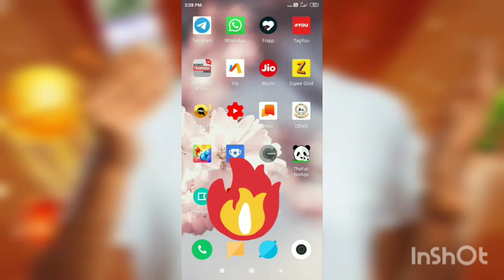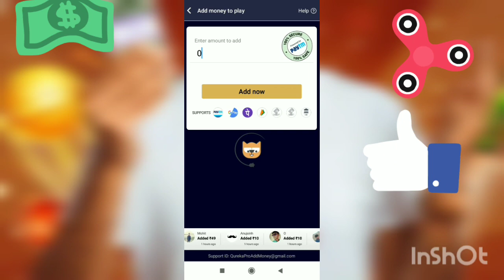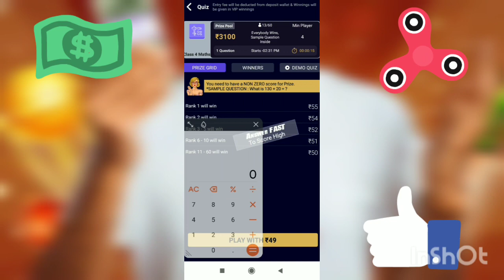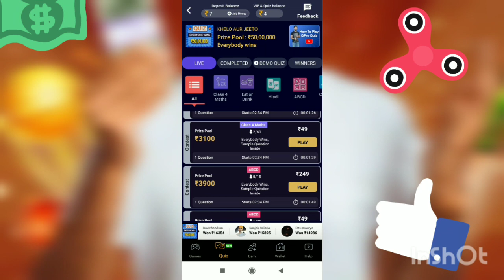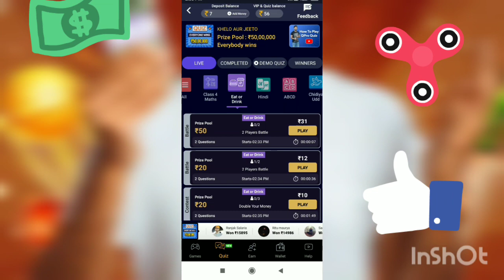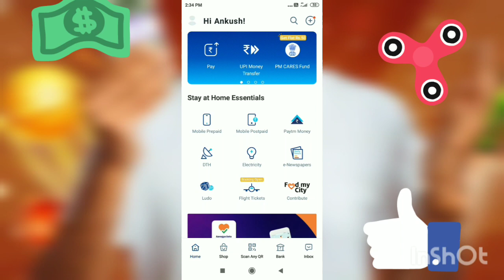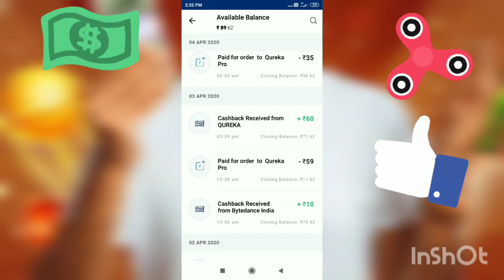😱New Qrekha Pro Unlimited Bug Trick|| 110+110+110 Unlimited Times Paytm Cash Loot || ISTANTPAYMENT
Refer Code - E7A9EB7C

                      OR

@Earnbyankush ( search )